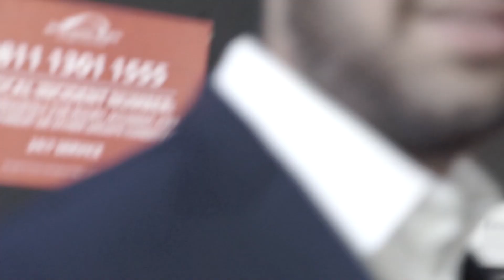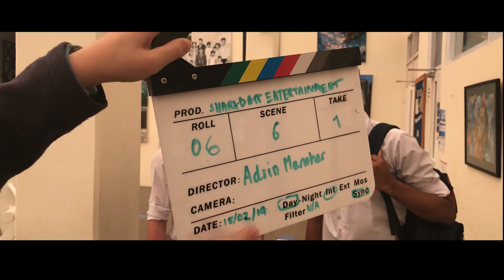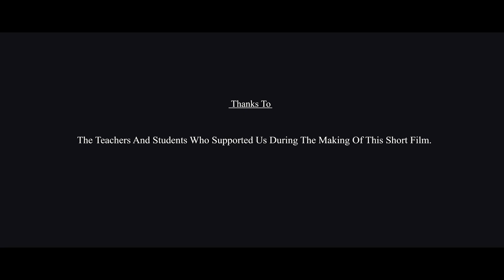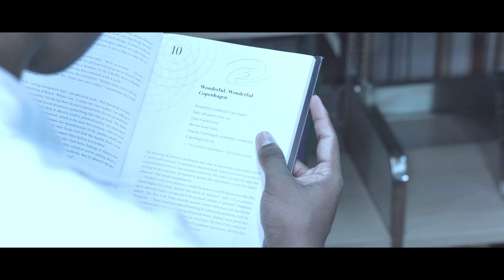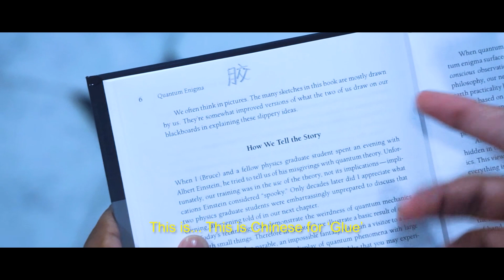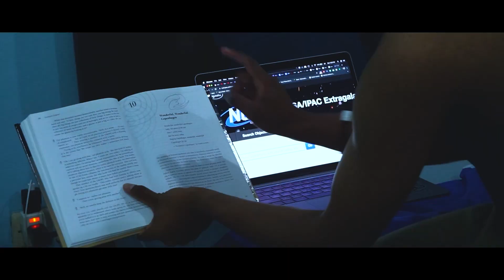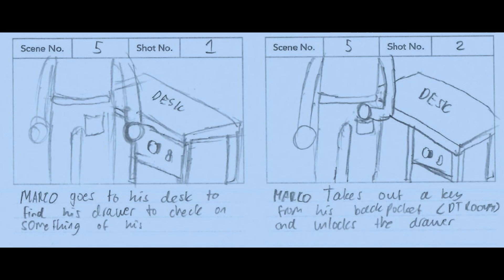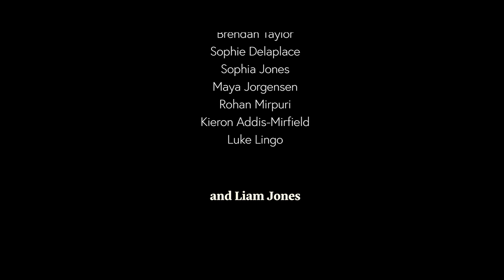CYCLE : The Documentary | FULL FILM | 1440p | 2021 - Portamax Films/Sharkbait Entertainment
Sharkbait Entertainment & Portamax Films Presents

CYCLE: The Documentary

What you guys have been waiting for, What I have been working on for 3 years. Frankly speaking, I'm not very happy with the way the Short Film turned out. But the documentary on the other hand attempts to salvage what was left off of CYCLE. Your support is the only factor that led me to upload this and publish it freely.

Chapters

0:00 Blooper and Gag Reel
4:00 Introduction to the Documentary
6:11 What went wrong
9:00 Discussing Amends
9:26 Where my idea came from
10:30 Using Cine Tracer
12:00 Storyboard as scenes
14:00 Lessons Learned
14:25 OLD Cycle
20:45 Ending of Documentary
21:00 Starting of CYCLE